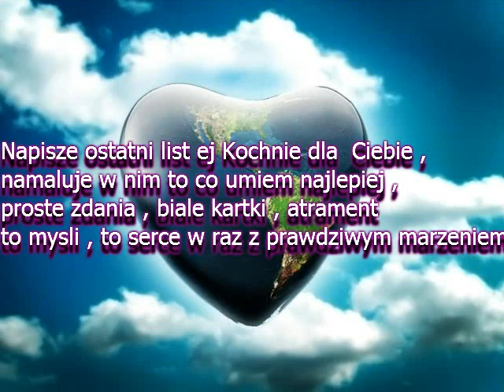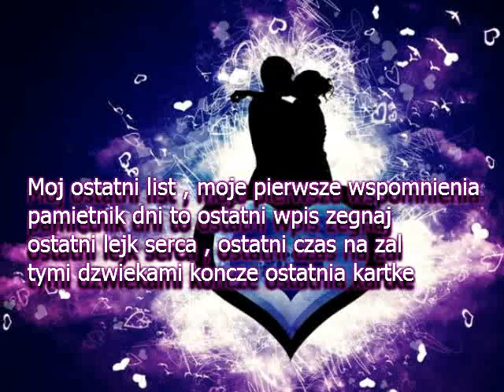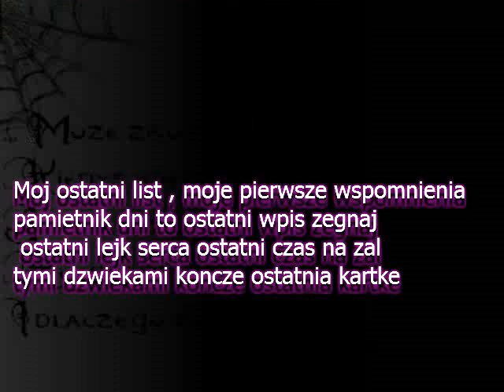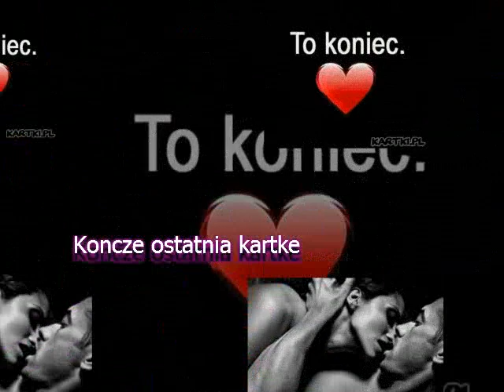♥♥Wespe feat Kasia- Moj List ♥♥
oficjalna strona i podziekowanie za mozliwosc robienia nuci dziekuje Przepraszam za bledy w tekscie